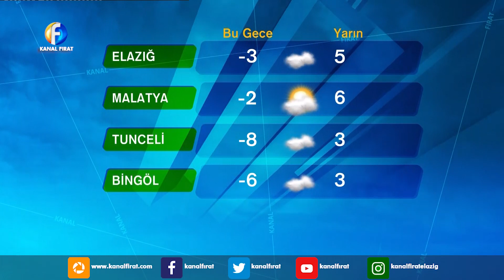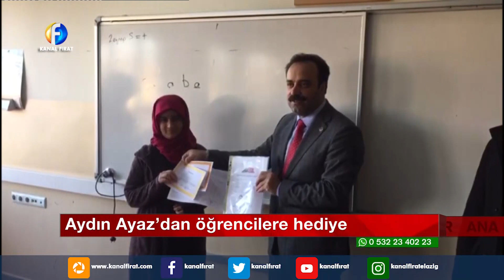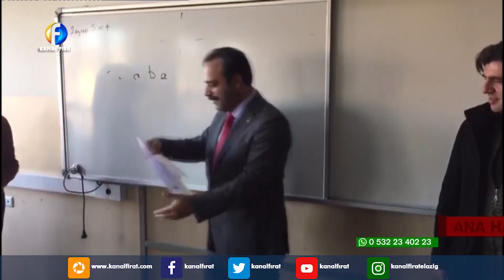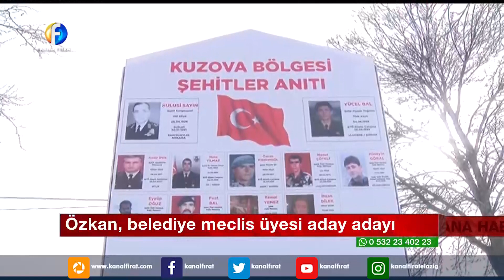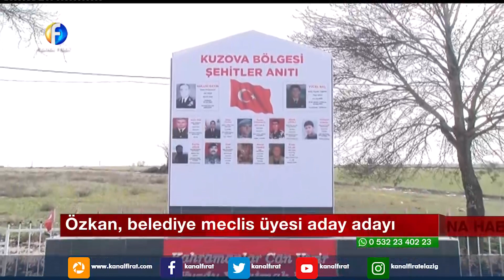Kanal Fırat Ana Haber Bülteni 22 01 2019